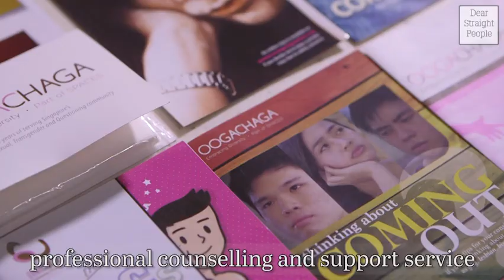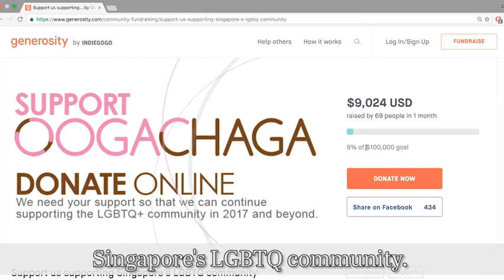HateHurts - Experiencing homophobia & transphobia in Singapore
What is it like to be different in Singapore?  To identify as gay, lesbian, bisexual, transgender, or queer?

LGBTQ+ Singaporeans share their personal encounters with homophobia & transphobia, in a bid to raise awareness and funds for Oogachaga - Singapore's ONLY community-based counselling centre for LGBTQ+ individuals, couples & families since 1999.

POV 360
pov360.sg